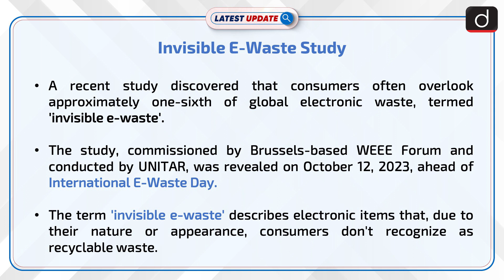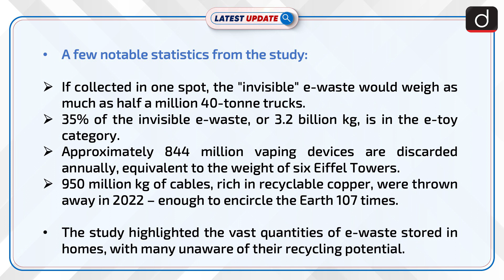Invisible E-Waste Study | Latest update | Drishti IAS English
A study commissioned by the WEEE Forum found that consumers often overlook 15% of global electronic waste, or 9 billion kg annually, termed as "invisible e-waste." Despite Europe leading in e-waste recycling with a 55% collection rate, the global average stands at just over 17%, highlighting a need for increased awareness and proper waste management.